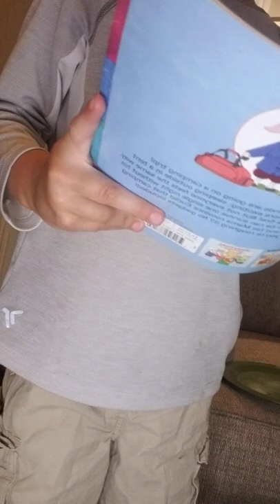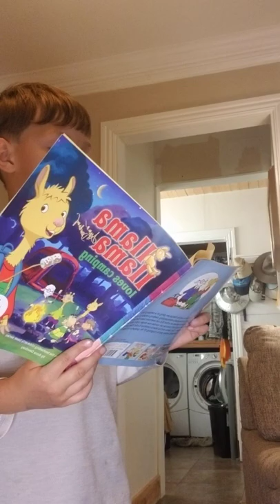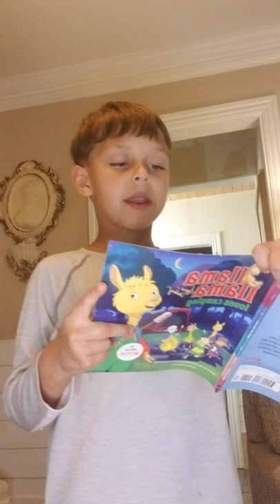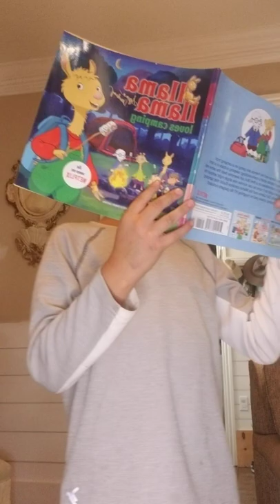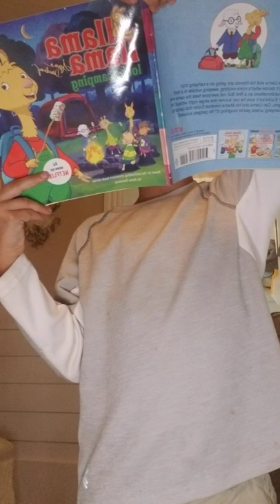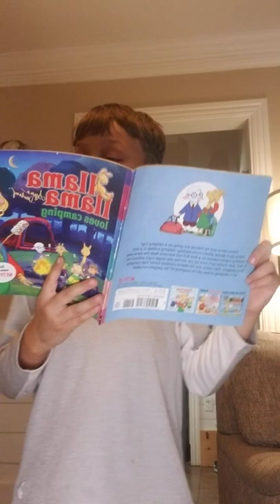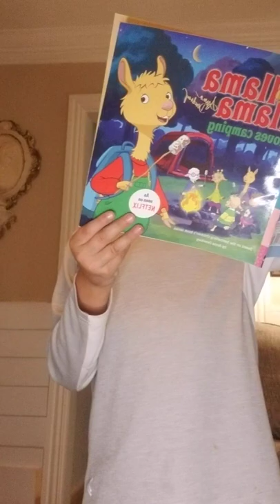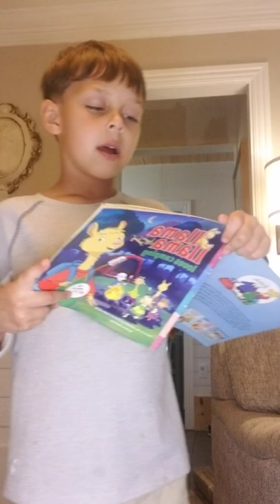Llama Llama loves Camping | storytime with Emerson as seen on netflix!!